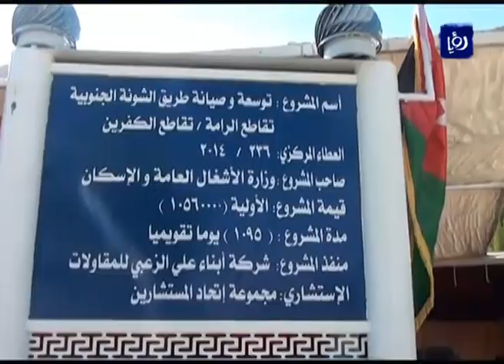نشرة أخبار رؤيا بتاريخ 22-6-2015 Roya News Broadcast 22-6-2015